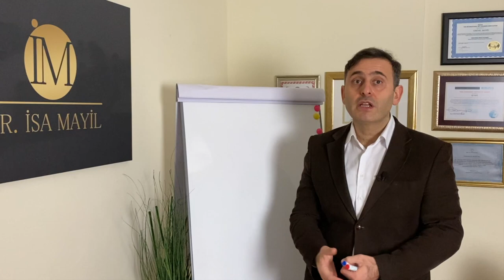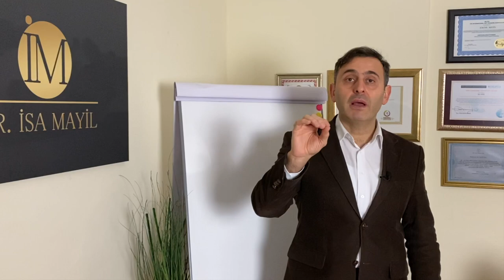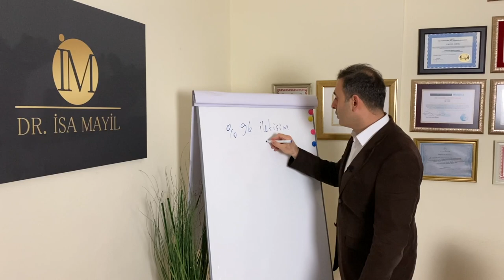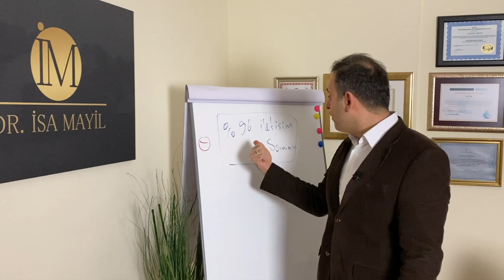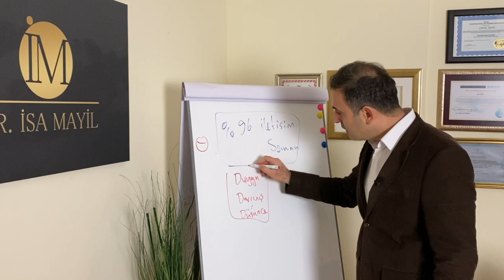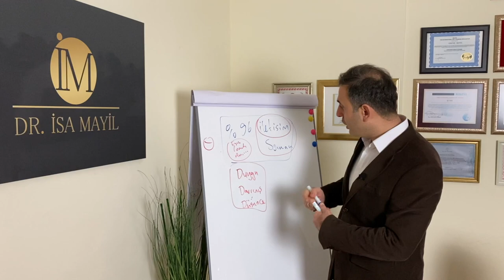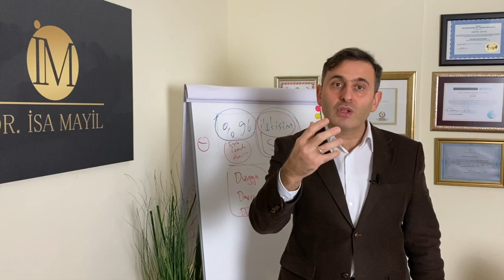HUZURSUZLUĞUN VE BAŞARISIZLIĞIN NEDENİ! ( Başarı - Başarısızlık korkusu kişisel gelişim videoaları )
Bu kişisel gelişim videosunda huzursuzluğa ve başarısızlığa neden olan asıl sebepten bahsediyoruz. Yani konu aslında insanlar neden başarısız oluyor , huzursuz olmalarının nedeni nedir ve '' huzurlu başarılı olmak için ne yapılmalı '' bu konuyu açıklıyoruz.
Eğer sende daha huzurlu ve başarılı olmak istiyorsan şimdi bu videoyu izle ve başarısızlığın nedenlerini öğren.

Biz yıllardır Almanyadan Avrupada yaşayan gurbetçilere elindekilerini kaybetmeden ve hayal kırıklıkları yaşamadan kendilerini gerçekleştirmelerine ve sevdikleriyle birlikte daha huzurlu yaşamalarını yardımcı oluyoruz. Yani sonuç olarak danışanlarımız daha huzurlu ve başarılı oluyorlar. Eğer sende Avrupa'da yaşıyorsan ve bizim sana da bu konuda yardımcı olmamızı ve yol göstermemizi istiyorsan bizimle öngörüşmek için şimdi başvurabilirsin.